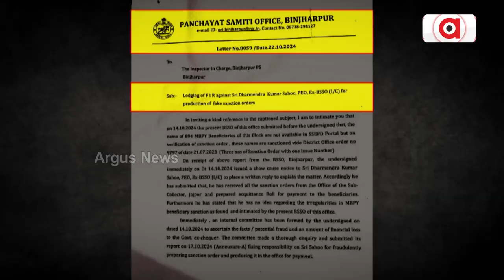ପ୍ରଶ୍ନକାଳ : ଭେଣ୍ଡିଆଙ୍କୁ ଭତ୍ତା ପଛର ଗୁମର